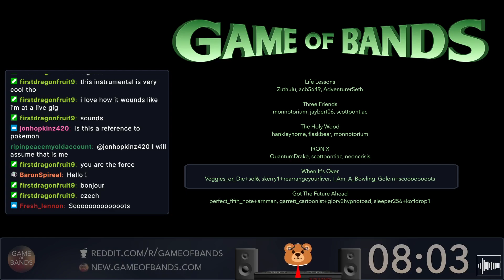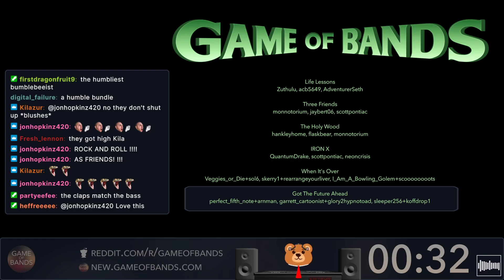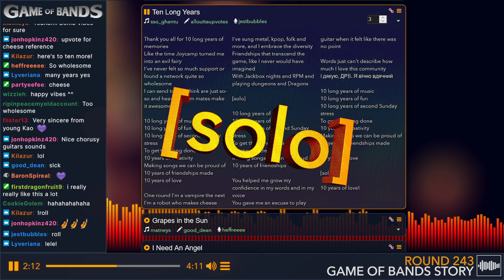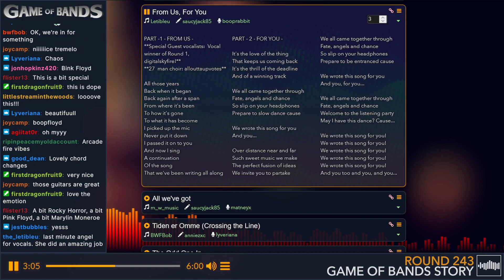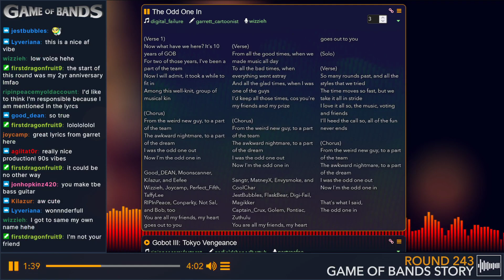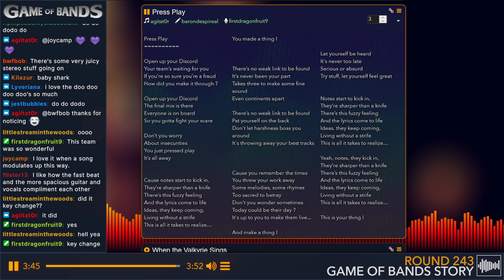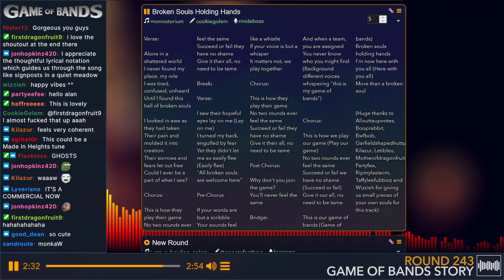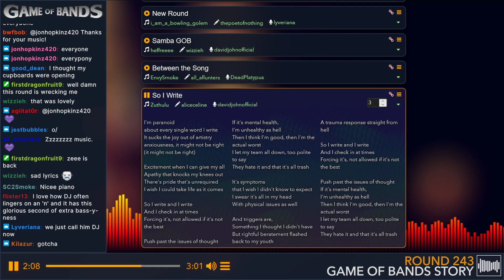Game of Bands | Round 243 | Game of Bands Story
Listening Party originally broadcast on May 9, 2022.
Hosted by FlaskBear.